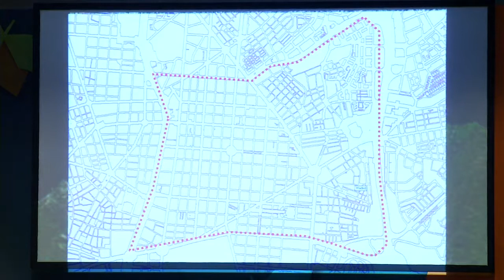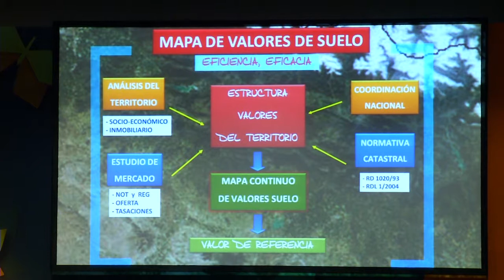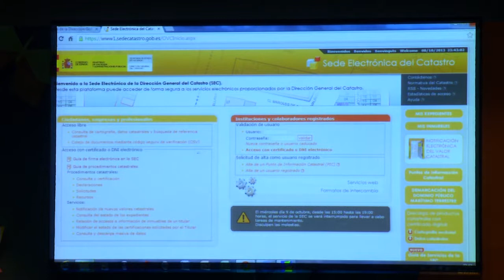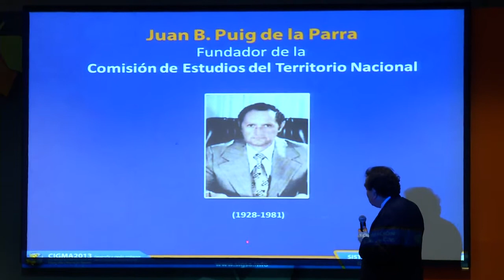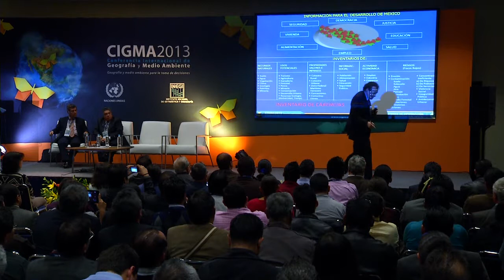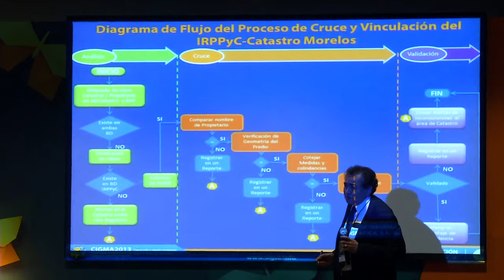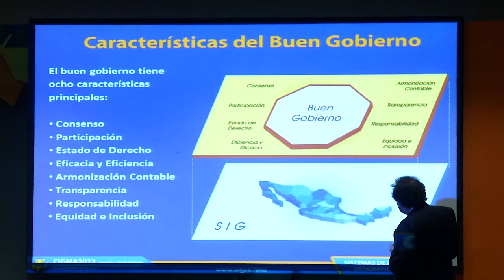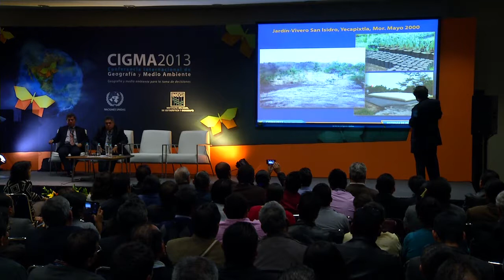Análisis y Procesamiento Geoespacial - (sesión 2). Audio original. CIGMA2013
Descripción:
Ponencia realizada el 8 de octubre durante la CIGMA 2013, con la participación de Luis Arijón Álvarez y Antonio Carlos Salmán González.